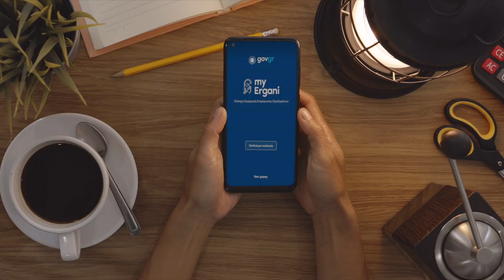Ψηφιακή Κάρτα Εργασίας: Γίνεται πράξη μία εμβληματική μεταρρύθμιση